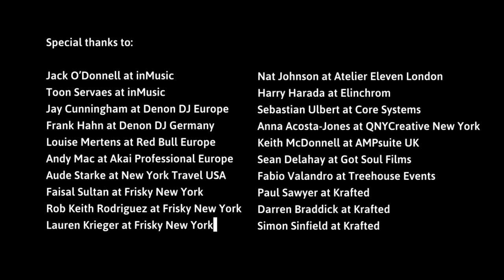ICONYC TV x Denon DJ presents: Darren Emerson [S1 | EP4]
Denon DJ is proud to announce a brand new partnership with ICONYC TV, showcasing some of the worlds finest underground DJs performing in striking and unique locations.  Comprising of 24 episodes, ICONYC TV's season 1 airs every Tuesday (12pm BST, 7am EST, 9pm JST) and takes Denon DJ's Prime Series around the globe to accompany these eclectic performances.

For Episode 4, Darren Emerson is on deck, performing a funky set at the Palazzo Zenobio in Venice, Italy.

Next Week on ICONYC TV: D-FORMATION (3 Dec at 7am EST / 12 BST)